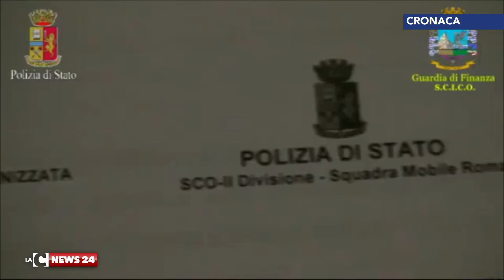il sistema dollaro roma provincia calabrese